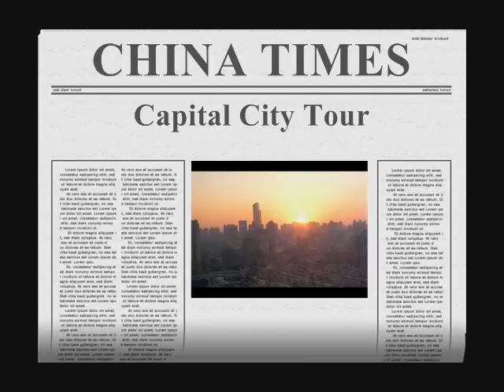3 Stars of China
Take a look at Budz1's Capital 3-City Tour and highlights of CHICOM beginning in modern Shanghai, the western capital of terracotta Xian, & ending in Beijing.